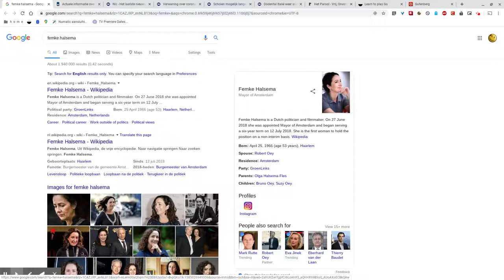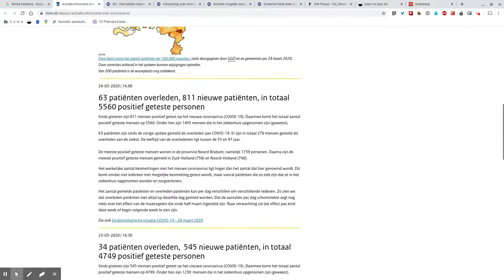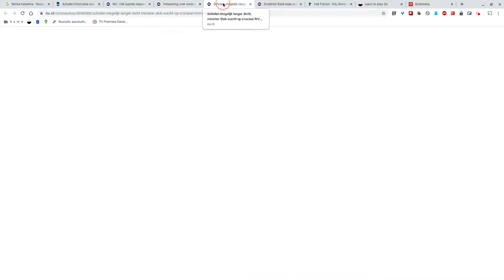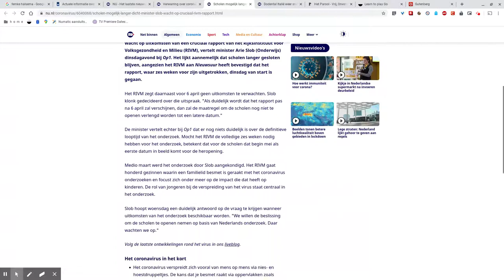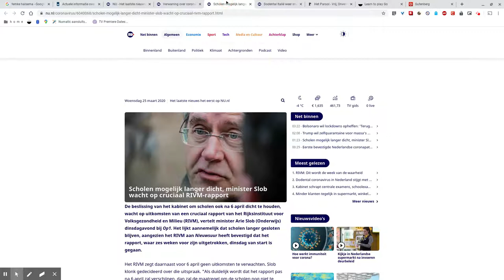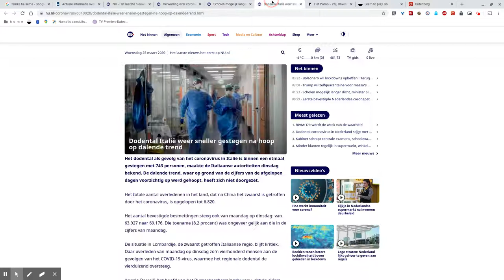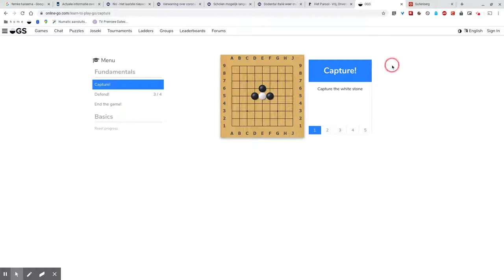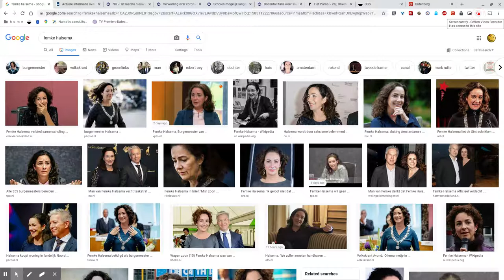Zombie Apocalypse: Day 10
Nieuwe maatregelen. Hou afstand! Anders volgen er boetes! Geen verjaardagen of huisfeesten meer. Horeca langer dicht. Eindexamens geschrapt.